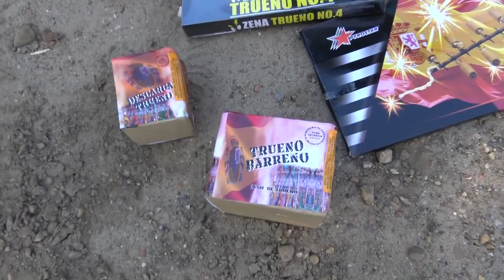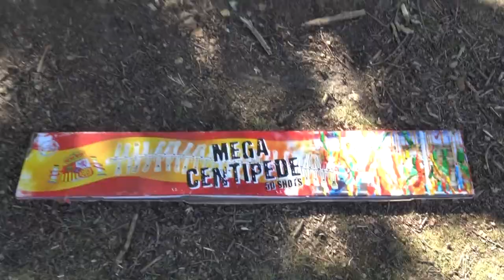NIEUW Belgisch vuurwerk Afsteken!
Gebruik “pyroteamdelft” voor dikke korting!